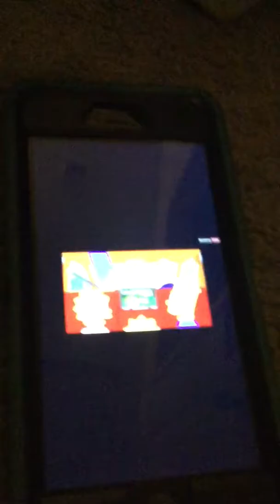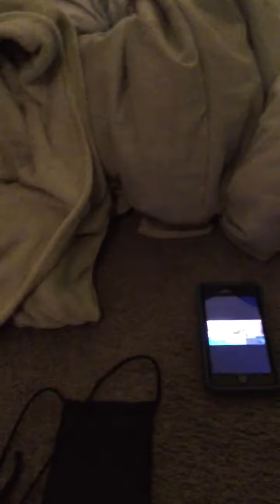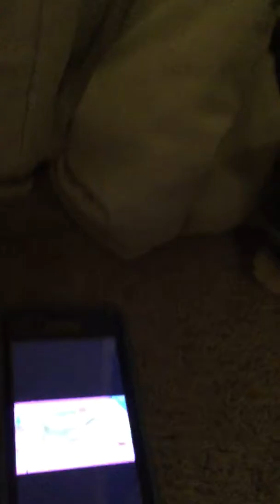troy watching itchy and scratchy show